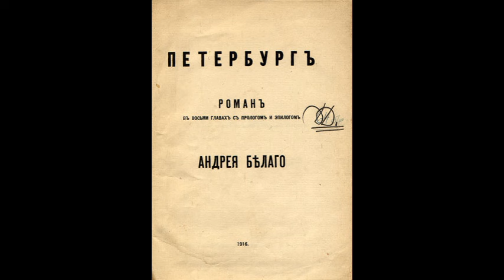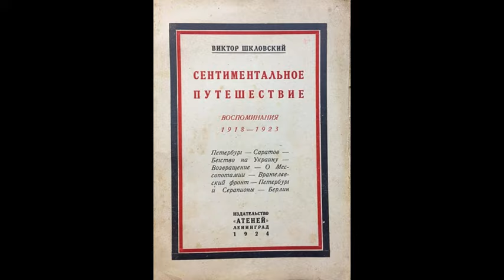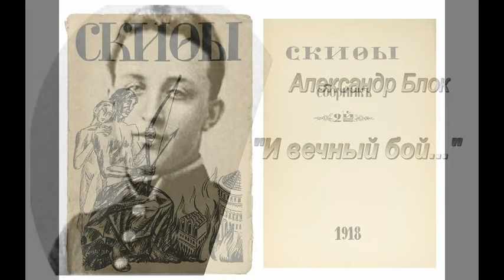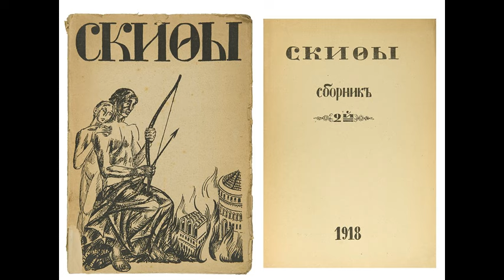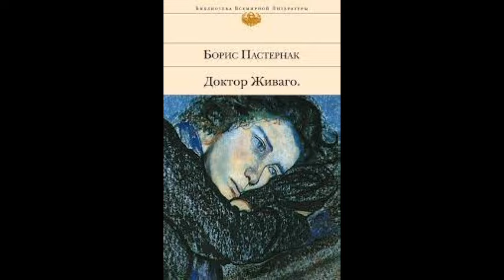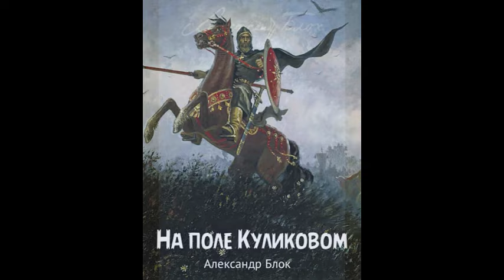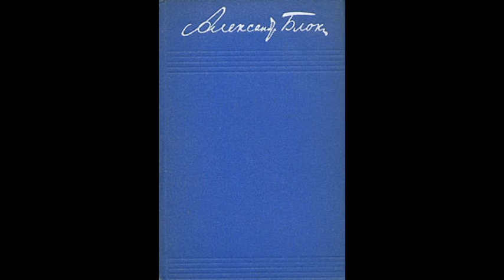Александр Блок. И вечный бой!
Эссе (6/6) Олега Кустова об Александре Блоке «И вечный бой!» читает автор.

 БИБЛИОГРАФИЯ

1. Андреев Д. Роза мира.
2. Бекетова М. А. Воспоминания об Александре Блоке. М.: Правда, 1990.
 3. Белый А. Воспоминания об Александре Александровиче Блоке // Александр Блок в воспоминаниях современников. Т. 1. М.: Худож. лит., 1980. С. 204–322.
 4. Белый А. Между двух революций. Воспоминания. М.: Худож. лит., 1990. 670 с.
5. Белый А. На рубеже двух столетий. Воспоминания. М.: Худож. лит., 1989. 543 с.
 6. Белый А. Начало века. Воспоминания. М.: Худож. лит., 1990.
 7. Белый А. Петербург: Роман в 8 гл. с прологом и эпилогом // Собрание сочинений. М.: Республика, 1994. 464 с.
8. Белый А., Блок А. Переписка. 1903–1919. М.: Прогресс-Плеяда, 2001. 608 с.
 9. Берберова Н. Н. Александр Блок и его время. Биография. М.: Независимая газета, 1999.
10. Блок А. А. Автобиография // Собрание сочинений. Т. 7. М.-Л.: Госуд. изд-во худож. лит-ры, 1963. С. 7–16.
 11. Блок А. А. Вечера «искусств» // Собрание сочинений. Т. 5. Проза. 1903–1917. М.-Л.: Госуд. изд-во худож. лит-ры, 1962. С. 304–308.
12. Блок А. А. Дневники 1901–1921 // Собрание сочинений. Т. 7. М.-Л.: Госуд. изд-во худож. лит-ры, 1963. С. 19–426.
 13. Блок А. А. Записные книжки 1901–1920. М.: Госуд. изд-во худож. лит-ры, 1965.
 14. Блок А. А. О лирике // Собрание сочинений. Т. 5. Проза. 1903–1917. М.-Л.: Госуд. изд-во худож. лит-ры, 1962. С. 130–159.
15. Блок А. А. Письма 1898–1921 // Собрание сочинений. Т. 8. М.-Л.: Госуд. изд-во худож. лит-ры, 1963.
16. Блок А. А. Рыцарь-монах.
 17. Веригина В. П. Воспоминания об Александре Блоке // Александр Блок в воспоминаниях современников. Т. 1. М.: Худож. лит., 1980. С. 410–488.
 18. Власть и художественная интеллигенция. Документы. 1917–1953. M., 1999.
 19. Волошин М. А. Александр Блок. «Нечаянная Радость» // М. А. Волошин. Лики творчества. Ленинград: «Наука», 1989. С. 484–490.
20. Гадамер Г. Г. Актуальность прекрасного // Актуальность прекрасного. М.: Искусство, 1991. (Серия «История эстетики в памятниках и документах»).
 21. Кузнецова Г. Н. Грасский дневник // И. А. Бунин. Полное собрание сочинений в 13 т. Т. 13. М.: Воскресенье, 2006. С. 217–385.
 22. Лотман Ю. М. Блок и народная культура города // О поэтах и поэзии. СПб.: Искусство–СПБ, 1996. С. 653–669.
23. Лотман Ю. М. О природе искусства // Статьи по семиотике культуры и искусства. Спб.: Академический проект, 2002. С. 265–271.
 24. Лотман Ю. М. Об одной цитате у Блока // О поэтах и поэзии. СПб.: Искусство–СПБ, 1996. С. 758–759.
 25. Лотман Ю. М. Символ в системе культуры // Статьи по семиотике культуры и искусства. Спб.: Академический проект, 2002. С. 211–225.
 26. Орлов В. Н. Гамаюн. Жизнь Александра Блока. М.: Известия, 1980.
 27. Орлов В. Н. Примечания. «На поле Куликовом» // А. Блок. Собрание сочинений. Т. 3. Стихотворения и поэмы. 1907–1921. М.-Л.: Госуд. изд-во худож. лит-ры, 1960. С. 587–589.
28. Сологуб Ф. Поэты – ваятели жизни // Искусство и народ. Пб., 1922. С. 93–96.
29. Чуковская Л. К. Записки об Анне Ахматовой: В 3 т. Т. 1. 1938–1941. М.: Время, 2007.
 30. Шепелев В, Любимов В. «Он будет писать стихи против нас». Правда о болезни и смерти Александра Блока (рус.) // Вестник архива Президента Российской Федерации. 1995. № 2. С. 34–42.
31. Шкловский В. Сентиментальное путешествие. М.: Азбука–Классика, 2008.